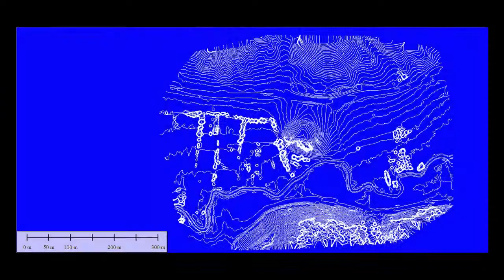KANLITAS PROJECT Orthophoto and 3D Model / Kanlıtaş Höyük Orthophoto ve 3D Model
KANLITAS - Anadolu University
Doç.Dr. Ali Umut TÜRKCAN